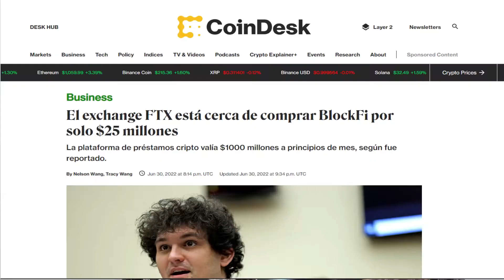⭕NEXO podría colapsar - Cuida tus inversiones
Conoce los sucesos que están afectando el mercado y por qué existe una probalbilidad de que NEXO colapse. Cuida tus inversiones, es tu dinero.